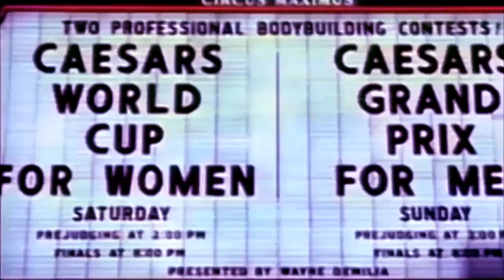THE GOLDEN ERA OF BODYBUILDING TAPE 01 | FOREVER MASSIVE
Here's the classic workout motivation video focused on the GOLDEN ERA OF BODYBUILDING!!!
STAY THE COURSE EVERYBODY!!!

NO AD REVENUE IS MADE.
NO NEED TO TAKE IT DOWN.